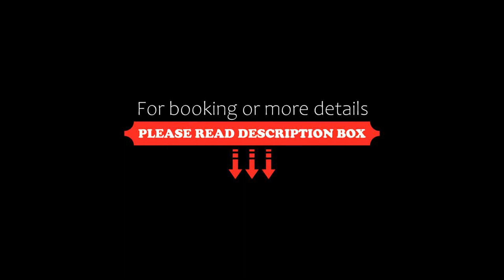Hotel Tisa Pohorje, Pohorje, Austria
About Property:
Hotel Tisa Pohorje features a restaurant, bar, a shared lounge and garden in Pohorje. Among the facilities at this property are a 24-hour front desk and room service, along with free WiFi throughout the property. The hotel has family rooms.
At the hotel, each room is fitted with a wardrobe, a flat-screen TV, a private bathroom, bed linen, towels and a terrace with a mountain view. Each room is equipped with a safety deposit box, while selected rooms a...
Property Type: Hotel
Address: Hočko Pohorje 40, 2208 Pohorje, Slovenia
Searching For
1. Hotel Tisa Pohorje - Pohorje - Austria
2. Hotel Tisa Pohorje - Pohorje - Austria Address
3. Hotel Tisa Pohorje - Pohorje - Austria Rooms
4. Hotel Tisa Pohorje - Pohorje - Austria Amenities
5. Hotel Tisa Pohorje - Pohorje - Austria Offers and Deals
Audio Credit:
Track Title: Subway Dreams
Artist: Dan Henig